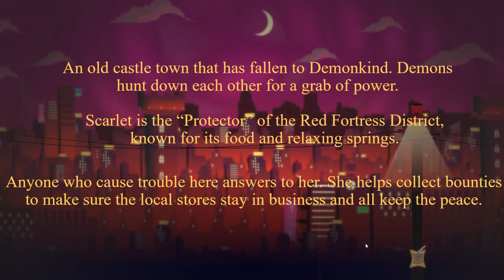Scarlet of the City of Devils with queen faith 89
by Shademare